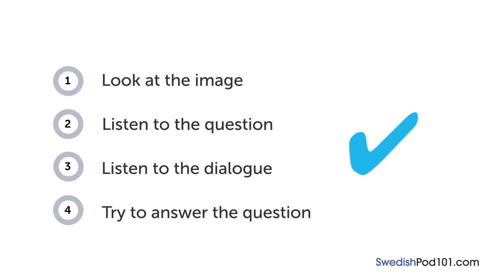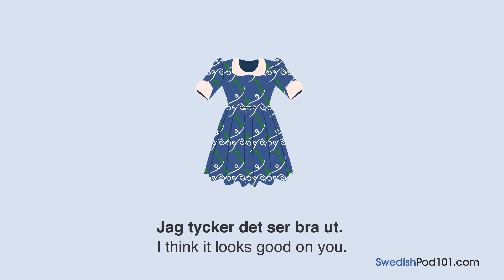Swedish Listening Practice - Shopping for an Outfit in Sweden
With this video you will improve your Swedish skills.
↓Check how below↓
If you don't understand much Swedish and want to be able to understand and speak it, this video is made for you because it will get you to improve your Swedish skills!
SwedishPod101 is here to help you progress in your Swedish study.
This is THE place to start if you want to learn Swedish, and improve both your listening and speaking skills.